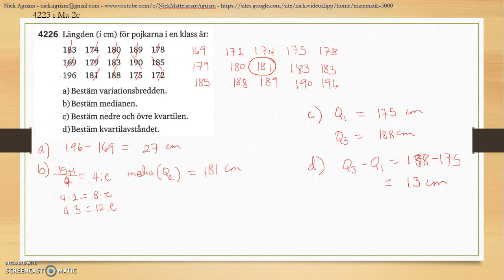Matematik 5000 Ma 2b Kapitel 4 Statistik Några spridningsmått 4226